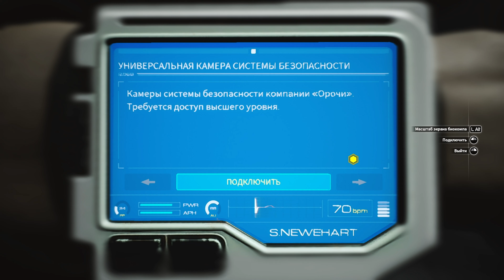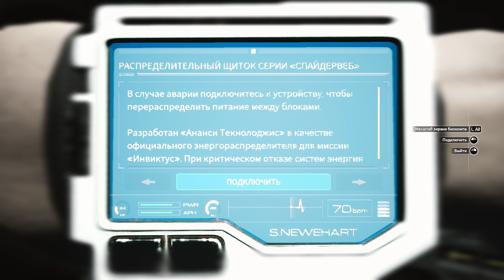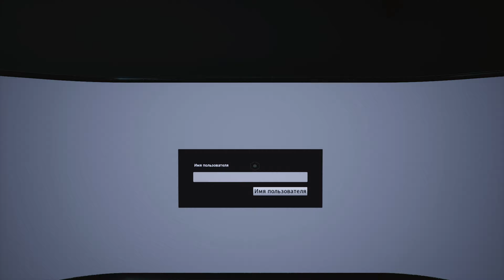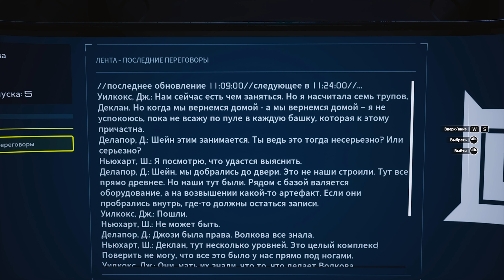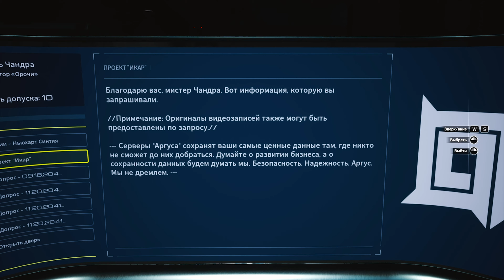Moons of Madness ► Лавкрафт на Марсе #5 - Атмосферное прохождение [ русские субтитры ]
📢 Moons of Madness - Ученые зафиксировали
таинственный сигнал, идущий с Красной планеты...
🧾 Главы:
📍 Хранители тайн
Moons of Madness – сюжетный фантастический
хоррор от первого лица, в котором тема научного
исследования Марса переплетается со
сверхъестественными лавкрафтовскими ужасами.
✴️ Атмосферное прохождение без комментариев
  на русском в 1080р\60fps на ультра настройках
✴️ Moons of Madness gameplay walkthrough
🔧 Настройки графики Moons of Madness:
📌 FHD (1920x1080/75Hz)
📌 Graphics: Ultra + Reshade
📌 ReShade: Fake HDR, DPX, AdaptiveSharpen
✅ PC:
◼ SYSTEM ▪ Windows 10 Pro x64
◼ CASE ▪ NZXT S340 ELITE BLACK
◼ MB ▪ Asus Sabertooth Z77 (1155 socket)
◼ CPU ▪ Intel Core i7 3770 (no K)
◼ COOLER ▪ Arctic Cooling Freezer 33 eSports
◼ RAM ▪ HyperX Savage 32GB DDR3 2400MHz
◼ GPU ▪ MSI RTX 2070 GAMING Z 8G
◼ PSU ▪ Corsair CX550 80 PLUS@Bronze
◼ MONITOR ▪ Dual AOC G2460VQ6 24" Full HD
◼ HEADSET ▪ A4Tech Bloody G501 Radar 360
◼ KEYBOARD ▪ A4Tech Bloody B120
◼ MOUSE ▪ A4Tech Bloody T7 Terminator
◼ MOUSEPAD ▪ A4Tech Bloody MP-60R
✅ Software:
◼ Recording program ▪ Nvidia ShadowPlay
◼ Edit videos ▪ Premiere Pro 2019
◼ OS ▪ Windows 10 Pro x64 2004
◼ Drivers ▪ Game Ready Driver v. 456.38